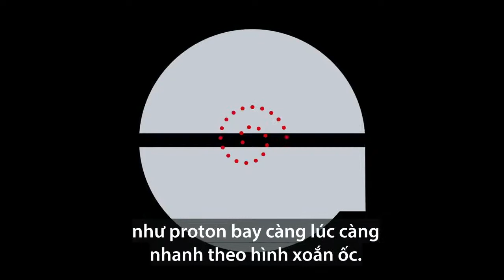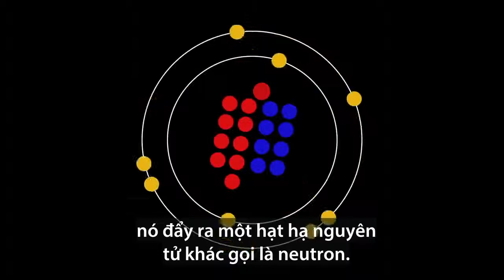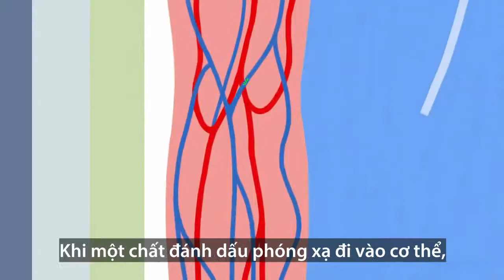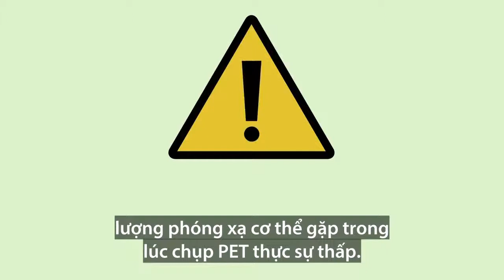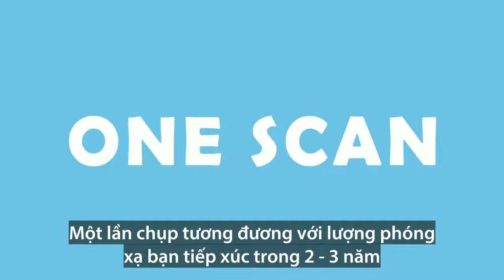Cách bác sĩ sử dụng chất phóng xạ để chẩn đoán ung thư